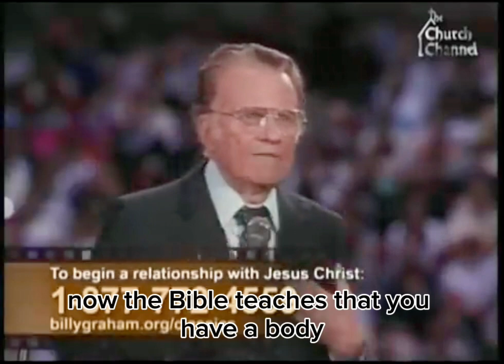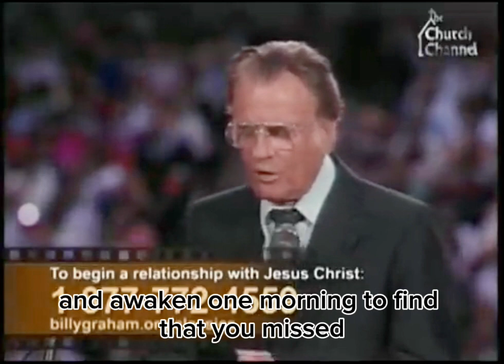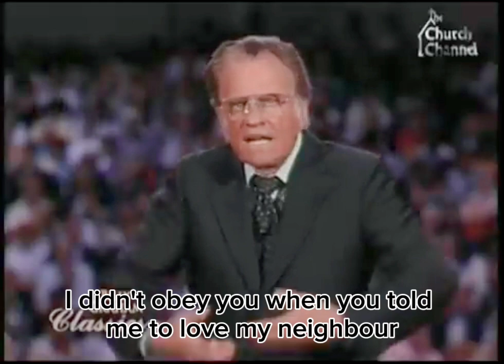Jesus predicts His death & the way of the Cross:- Wonderful Message shared by Rev.Dr. Billy Graham 📖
Mark 8:31-38

31 And he began to teach them, that the Son of man must suffer many things, and be rejected of the elders, and of the chief priests, and scribes, and be killed, and after three days rise again.

32 And he spake that saying openly. And Peter took him, and began to rebuke him.

33 But when he had turned about and looked on his disciples, he rebuked Peter, saying, Get thee behind me, Satan: for thou savourest not the things that be of God, but the things that be of men.

34 And when he had called the people unto him with his disciples also, he said unto them, Whosoever will come after me, let him deny himself, and take up his cross, and follow me.

35 For whosoever will save his life shall lose it; but whosoever shall lose his life for my sake and the gospel's, the same shall save it.

36 For what shall it profit a man, if he shall gain the whole world, and lose his own soul?

37 Or what shall a man give in exchange for his soul?

38 Whosoever therefore shall be ashamed of me and of my words in this adulterous and sinful generation; of him also shall the Son of man be ashamed, when he cometh in the glory of his Father with the holy angels.